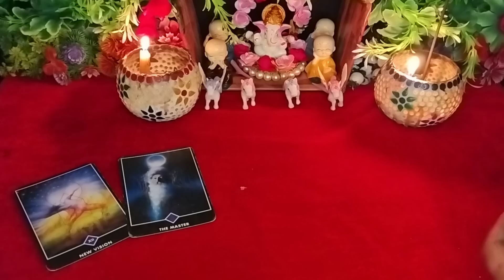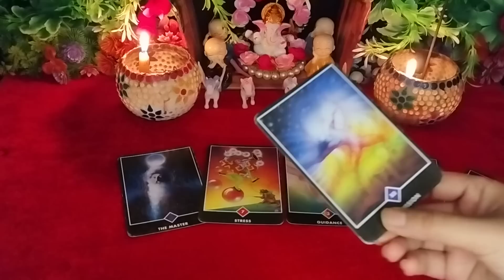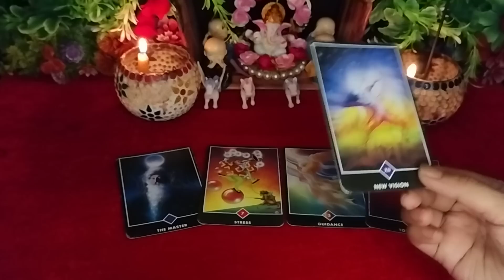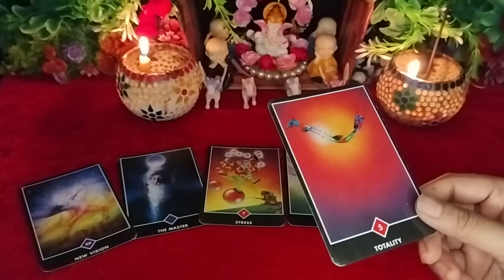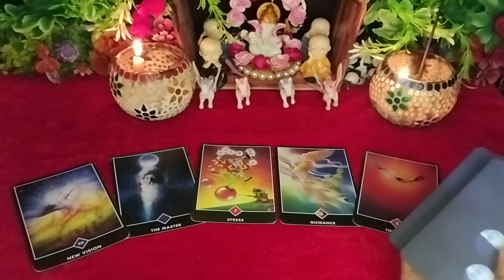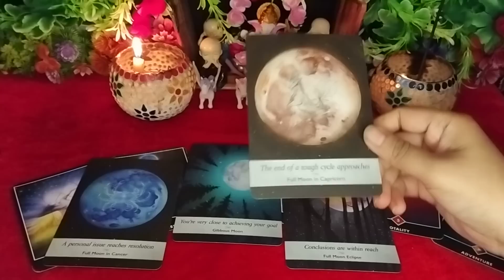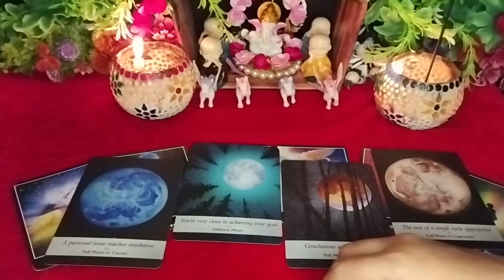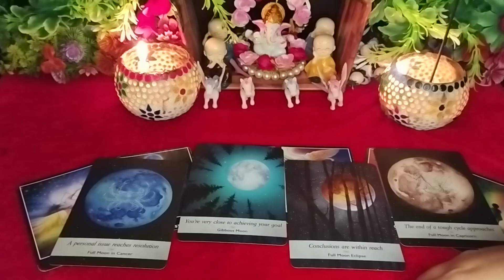💖खुलासा!!😱*ACTION* KI SACHAI🔥APKE LIYE KYA SURPRISE CHUPA HAI💯⬅️HINDI TIMELESS READING💞Tarot Treats💌